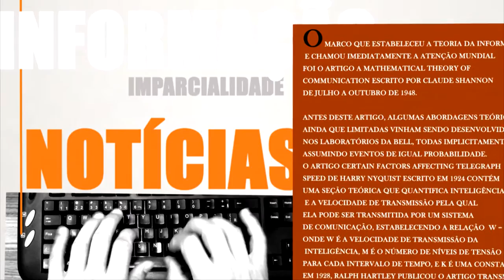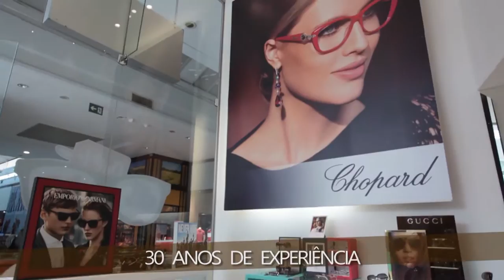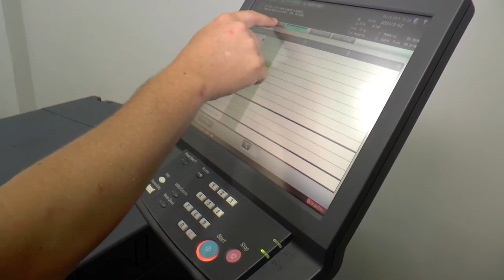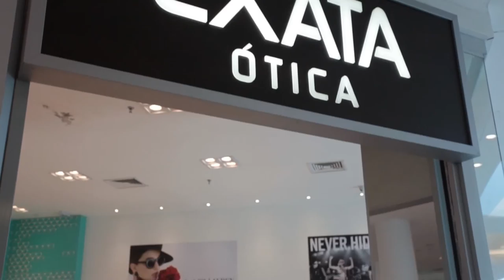Em Pauta 90 | Djalma Fogaça/Allan Bastos - TVR